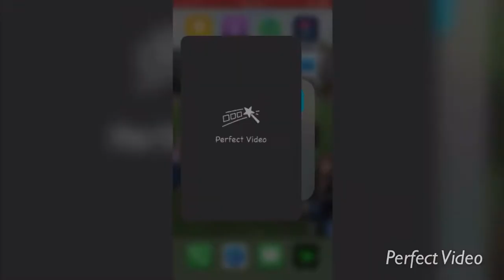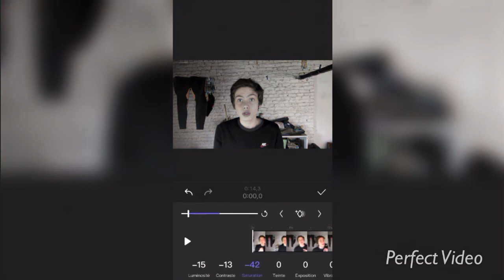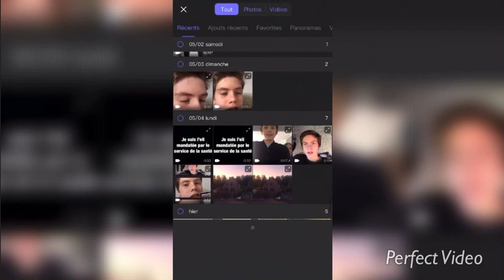[TUTO] COMMENT AMÉLIORER LA QUALITÉ DE VOS VIDÉOS ( sur perfect video )